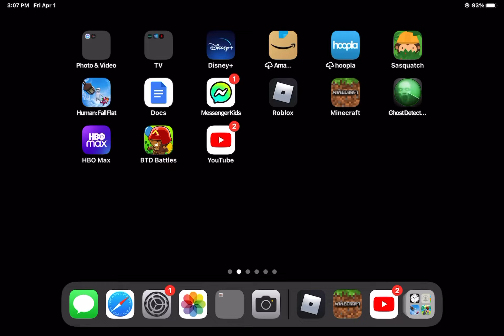Human fall flat 5!￼